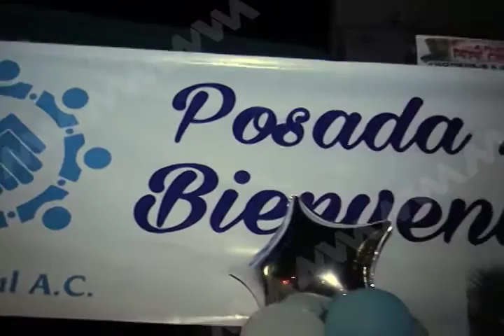Celebra Grupo Azul su Tradicional Posada Navideña.